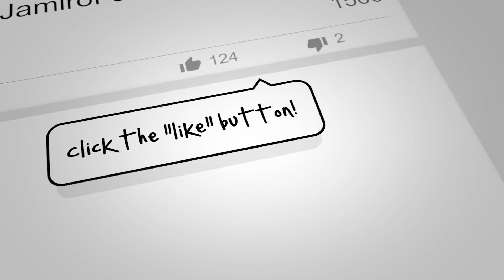The Jamiroquai Minute With JamiroFan2000 | #534 | JamiroquaiHQ Back On Twitter!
Welcome to the NEW & IMPROVED "Jamiroquai Minute", Ep. #534, all the latest Jamiroquai News!

Here are links to everything discussed in today's episode:

After A Recent 'Social Media' Hiatus, WELCOME BACK To Twitter @JamiroquaiHQ! (From My Twitter):